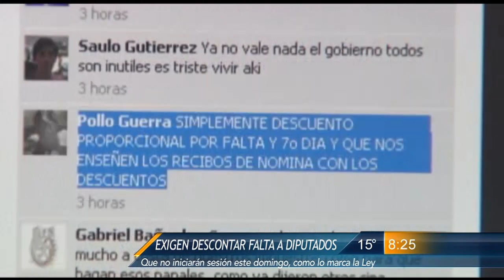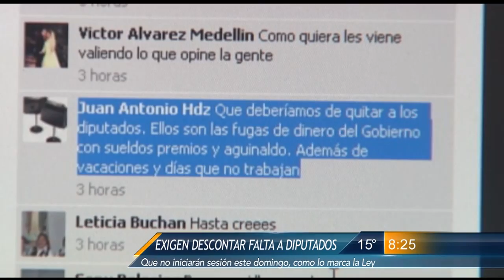Las Noticias - Exigen descontar falta a diputados mediante redes sociales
¿Qué opina de que los diputados en NL no iniciarán el periodo de sesiones el domingo 1 de febrero, como marca la ley, por el fin de semana largo? se les cuestiono a los seguidores de Las Noticias.